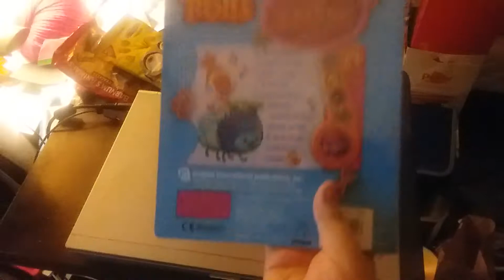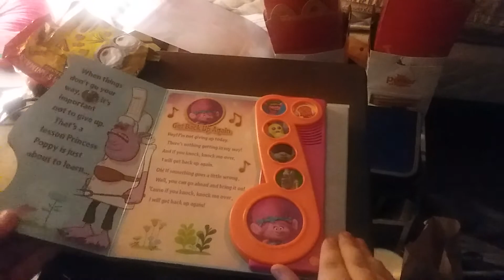Trolls: Get Back Up Again - Little Music Note Sound Book Unboxing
Here's an unboxing of Trolls: Get Back Up Again - Little Music Note Sound Book.